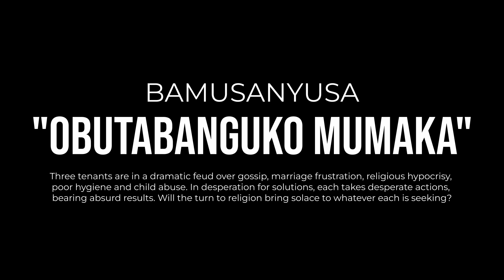Obutabanguko Mumaka (Playbill 1: 2024 Community Theatre ft. da Angels of KTLC)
This play was a collaboration between Tebere Arts Foundation and da Angels of KTLC in Kamwokya as part of our 2024 Community Theatre Program.

Synopsis: Three tenants are in a dramatic feud over gossip, marriage frustration, religious hypocrisy, poor hygiene, and child abuse. In desperation for solutions, each takes desperate actions, bearing absurd results. Will the turn to religion bring solace to whatever each is seeking?

Group name:  Bumusanyusa

Director: Betty Lunkuse

Script supervisor: Muhanuzi David

Stage manager / Set Designer: Aselle Vicky

Playbill 1: Obutabanguko Mumaka
In March 2024, our Emerging Artists 2023/24 Cohort worked with the Angels of KTLC and produced 3 short plays.

Actors: Nekesa Esther as Mama Nalu, Dembe Zoey as Nalu, Judith as Mulokole, Safinah Nantumbwe - as Mukyala Ssentamu/ Hajjat.